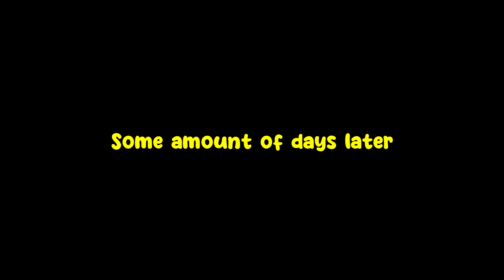Green Cash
➤OSRS Clan Chat: Baby Tuna

➤Thank you, to all my patrons:
Raymond, Namz011, Rellekkian, KingFrederik, Sam A.K.A Sheepy, Ven0m, Dean Fish, Hobo, MadTashChapps, Drunk Baker, Foxaris, Dosent, SlumpRotation, Milk Columns, Fullmont, Paz and Wimble

●Super Mario Land 2 and the 6 Golden Coins - Boss Battle
●Ólafur Arnalds - Saudade
●Supa Rub'a'dub - Theme 4
●Sims 1 - Buy Mode (Hip Hop Remix)
●Mario Party 2 - Laboratory
●Mario Party 2 - Let The Game Begin
●Mario Party - Tropical Island
●Mr. Bean Disaster Movie OST
●Crash Twinsanity - N. Sane Beach
●Spongebob - Witty Fellow

00:00 - Intro
01:27 - Let's grind!
06:54 - Cookies?
08:44 - Ayoooooooo!1!!
11:05 - Oooooooooohh!
11:24 - Auuuuuuup!
16:37 - Did that man just bury big bones?
17:16 - HOLY MY YOU DUUUUUDE!
18:33 - Green Cash
20:35 - I love my patrons :) xxx